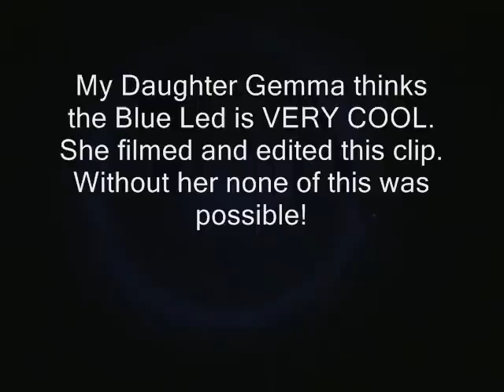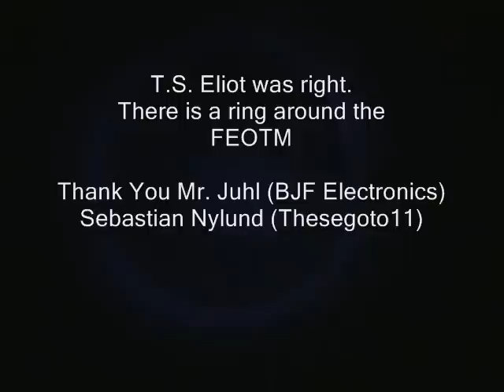Rocket Ride First Echo On The Moon Pedal BJF Mods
The Rocket Ride "First Echo on the Moon"
DMM XO, modded by Bjorn Juhl of BJF Electronics.